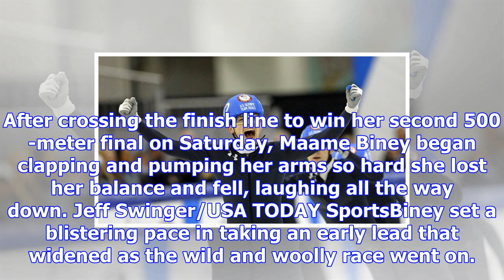Maame biney becomes first black woman to qualify for u.s. olympic speedskating team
6:34 PM ETKEARNS, Utah -- Maame Biney became the first black woman to qualify for a U.S. Olympic spe...